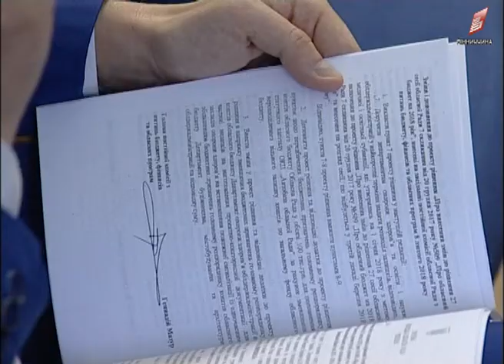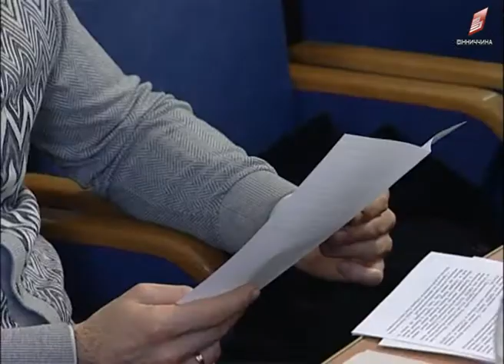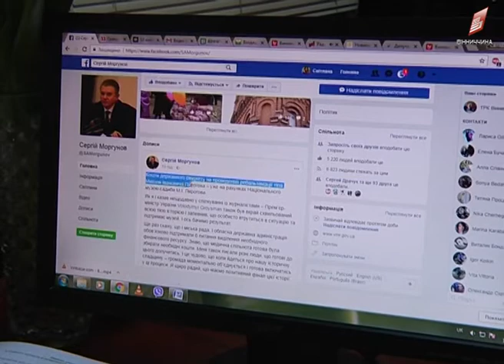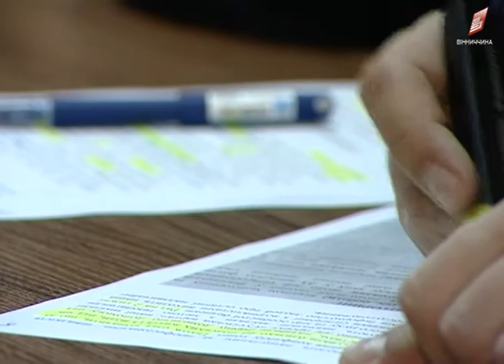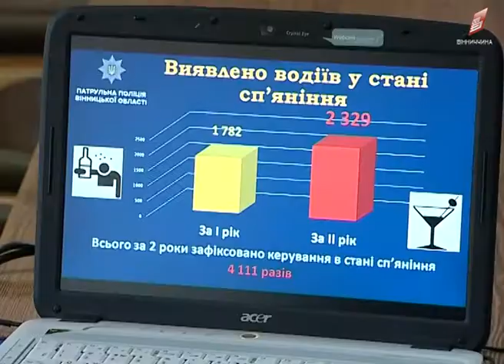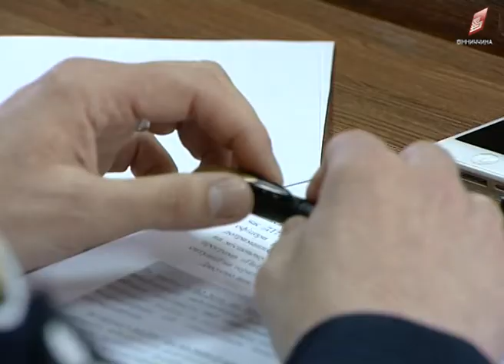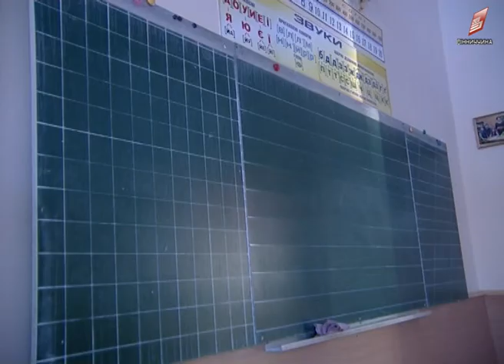Новини Вінниці 16 02 2018